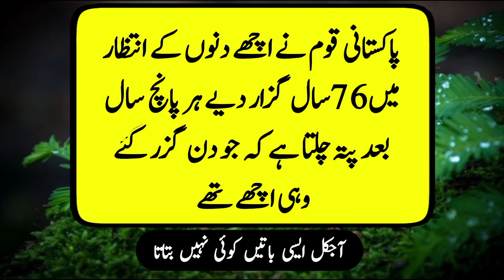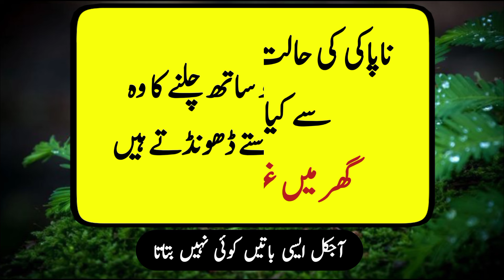Jis Ghar Me Khush Mizaj Aurat Rehti Hai Wahan | Urdu quotes about life | Urdu Islamic Golden Words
in this video we present a complilation of important Urdu Quotes. These ancient pearl of wisdom have stood the test of time and continue to inspire and guide us in our modern lives. jo journey as we explore therelationship that hurt you timeless wisdom of the pest.

🔸 Khush Mizaj Aurat
🔸 Jis Ghar Me Khush Mizaj Aurat Rehti Hai Wahan
🔸 Apni Lehar